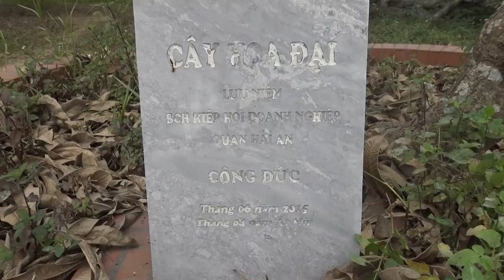Hải An ơi xin được hát về người - Thế Lưỡng